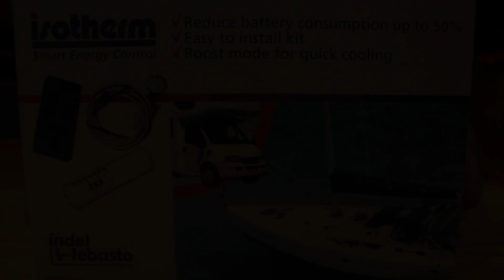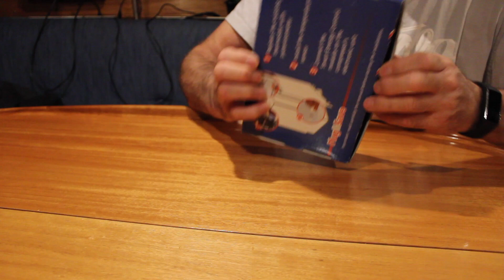Sailing Argo Ep 47 - Let the adventure begin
Many years ago we decided to start our sailing adventure March 1, 2021.  Because of a huge low-pressure we needed to wait a few days before hoisting sails.  The direction is south, the destination is unknown because of the virus, closed boarders and lack of insurance going abroad.  But we are determined to use these 7 months looking for heaps of fun, exploring the Norwegian coastline.  The adventure begins in this episode.

Sailing in Northern Norway is the number one activity for us, Marena and Roger Leivseth.  We love our Argo, which is a German built Bavaria 31 Cruiser, 2008.  Sailing is giving us rest, peace and energy.  In these beautiful surroundings it is always a pleasure to take our beloved sailboat out for a cruise.  We live up north in Norway,  in Fauske, just north of the Arctic circle close to the Lofoten Islands.   We experience the midnight sun during summers and polar nights during the winters.  Our sailing season usually starts in the end of March due to the polar nights and  temperatures way below freezing during winter.  We normally end the sailing season in October for the same reasons.

We are very fortunate to live in these surroundings with the love for sailing.  The nearby areas are lovely places to visit, both fjords, archipelagos and islands in open sea.

Hopefully you want to follow along our journey so that you can experience the northern parts of Norway through our videos :-)

Fair winds
Marena and Roger